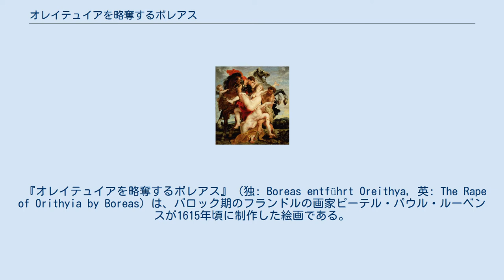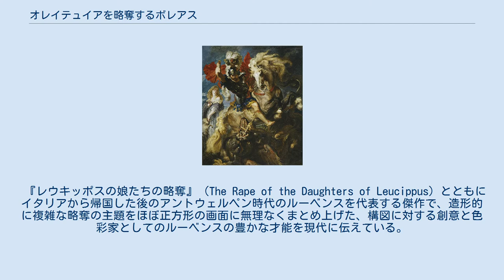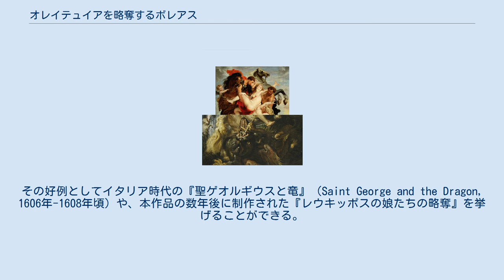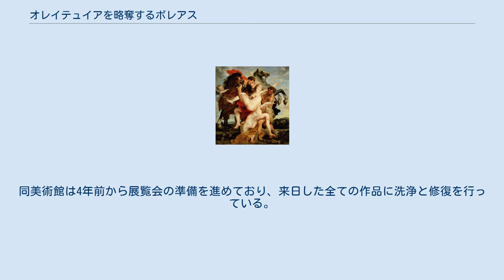オレイテュイアを略奪するボレアス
1618年頃の絵画『レウキッポスの娘たちの略奪』。
アルテ・ピナコテーク所蔵。
 1606年から1608年頃の『聖ゲオルギウスと竜』。
聖ゲオルギウスの騎乗する馬が対角線に配置されている。
 『オレイテュイアを略奪するボレアス』（独: Boreas entführt Oreithya, 英: The Rape of Orithyia by Boreas）は、バロック期のフランドルの画家ピーテル・パウル・ルーベンスが1615年頃に制作した絵画である。
油彩。
主題はオウィディウスの『変身物語』で語られている北風の神ボレアスがアテナイ王エレクテウスの娘オレイテュイアを略奪するギリシア神話の恋の物語から取られている。
 『レウキッポスの娘たちの略奪』（The Rape of the Daughters of Leucippus）とともにイタリアから帰国した後のアントウェルペン時代のルーベンスを代表する傑作で、造形的に複雑な略奪の主題をほぼ正方形の画面に無理なくまとめ上げた、構図に対する創意と色彩家としてのルーベンスの豊かな才能を現代に伝えている。
かつてはオーストリアの外交官であり美術コレクターであったアントン・フランツ・デ・パウラ・ランベルク＝シュプリンツェンシュタイン伯爵の膨大なコレクションに含まれていた。
現在はウィーン美術アカデミーのコレクションを展示する造形美術アカデミー絵画館に所蔵されている。
 北風の神ボレアスの恋の物語はオウィディウスの『変身物語』6巻で語られている。
アテナイの王エレクテウスの娘オレイテュイアはプロクリスと並んで美女として有名だった。
彼女に恋をしたボレアスだったが、先代のアテナイ王パンディオンの時代の婚姻トラブルが原因でトラキアとの関係が悪化しており、同地に縁の深いボレアスはオレイテュイアへの思いを叶えることができないでいた。
やがて甲斐がないことを悟った神は実力行使に出た。
ボレアスは翼を広げ、オレイテュイアをトラキアに連れ去った。
オレイテュイアはボレアスの妻となり、有翼の双子の英雄カライスとゼテスの母となった。
 ルーベンスはオレイテュイアを地上から奪い、大空を飛翔するボレアスの姿を描いている。
オレイテュイアは恐怖し、のけぞって逃れようとしているが、ボレアスは彼女の身体を両腕でがっしりと掴み上げている。
黒雲で覆われた画面に地上は描かれておらず、すでにオレイテュイアはボレアスによって地上から遠く離れた場所に運び去られていることが分かる。
ボレアスの白髪は強風になびき、オレイテュイアの衣装は翻っている。
画面下ではボレアスの飛翔が起こした冬の嵐で雪が降り、プットーたちは雪玉を投げ合って楽しげに遊んでいる。
ルーベンスは必ずしも有翼神の飛行の描写にこだわっていない。
ボレアスの白髪は強風の影響を受けているが、オレイテュイアの金髪はむしろ風の影響を受けていないように見える。
 ルーベンスは雪遊びに興じるプットーたちを描くことで、北風の神としてのボレアスの権能と冬の効果を加えている。
ボレアスが風の神にふさわしい体躯であるにもかかわらず、白髪の老人として描かれているのは、冬の擬人像が伝統的に老人で表されたためである。
またプットーを描くことでボレアスの略奪行為を緩和し、ボレアスの血色の良い肌とオレイテュイアの赤い衣装で冬の寒さを緩和している。
 ルーベンスは対角線上にオレイテュイアの白く光る若々しい裸体を配置し、そして交差する対角線上に老いた有翼神ボレアスの逞しい肉体を配置している。
この対比的な人物像を画面全体に大きく描いているにもかかわらず、少しも窮屈さを感じさせないところにルーベンスの構図の巧みさが表れている。
画面上部と左右は切断されているが、画家の意図がボレアスとオレイテュイアを大きく描く点にあったのは疑いない。
とはいえ、4人のプットーは画面の隙間を埋めるように描かれている。
ルーベンスはこうした対角線の構図をしばしば好んで用いた。
その好例としてイタリア時代の『聖ゲオルギウスと竜』（Saint George and the Dragon, 1606年-1608年頃）や、本作品の数年後に制作された『レウキッポスの娘たちの略奪』を挙げることができる。
これらの作品は古代美術とルーベンスの芸術の関係を考えるうえで重要であり、とりわけ古代彫刻とルネサンス期の芸術家ミケランジェロ・ブオナローティのマニエリスム...